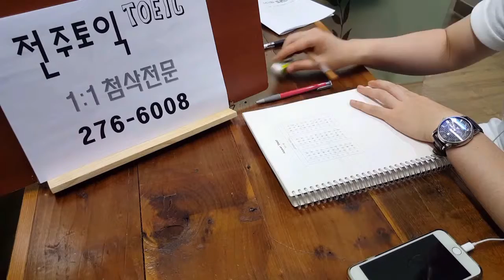전주토익학원 첨삭개별학습 후 실전적응훈련 190624